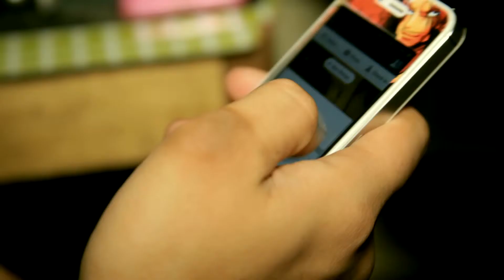Smoking Can Case A Slow And Painful Death (Aung Paing)